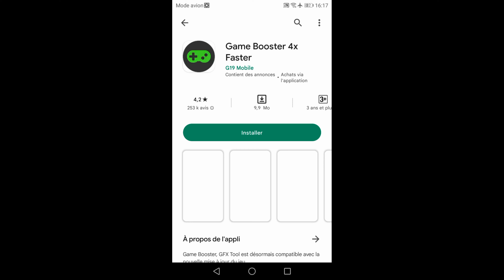تسريع لعبت free fier 😱😱😱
أحبكم ❤️
إشتركو❤️❤️
فري فار,
فري فاير,
فري فاير لايت,
زين فري فاير,
اغنيه فري فاير,
سيد فري فاير,
لعبه فري فاير,
بث مباشر فري فاير,
فارس هيكس فري فاير,
فري فاير دراغونوف,
فري فاير لايت 2022,
احسن اعدادات ل فري فاير,
اغاني حماسية ل فري فاير,
التحديث الجديد ل فري فاير,
احسن حساسيه ل فري فاير,
فري فاير جراند ماستر كلاش سكواد,
فري فاير غني,
فري فاير غني وفقير,
فري فاير اغنية,
فري فاير غوكو,
فري فاير طريقة الحصول على جميع الرقصات ب2000 ذهب فقط,
فري فاير طريقة انشاء روم ارض الحرف,
فري فاير طومسون,
فري فاير طريقة وضع الثلج بسرعة,
فري فاير طريقة حل مشكلة مركز تحميل البيانات,
ط فري فاير,